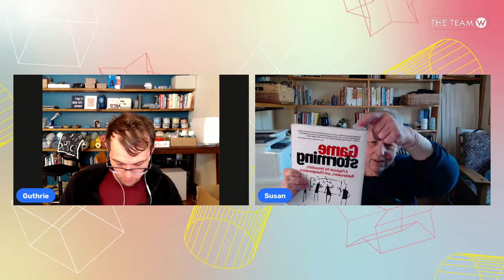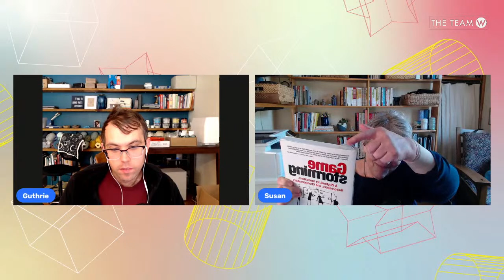Human Tech Podcast Episode #138: 2023 Lecture Series Episode 1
We continue our Lecture Series about the topic of collaboration. We talk about some of the psychology research about how we solve problems, communicate, be creative, and listen.

Originally Aired May 26th 2023